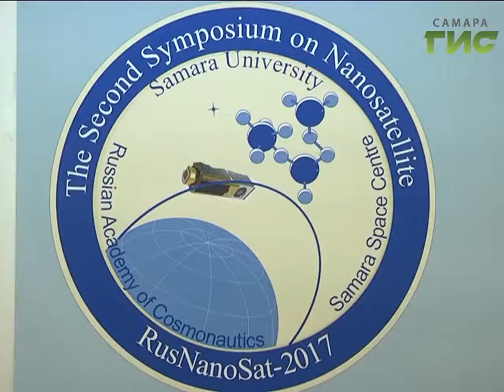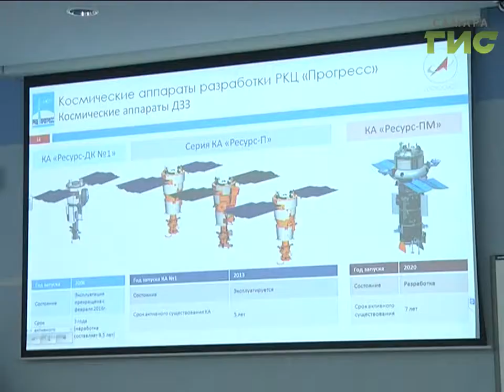Наноспутники изучат ионосферу Земли. В Самарском университете прошел международный симпозиум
Космос оккупируют маленькие спутники. Весом менее 50-и килограммов. Именно за ними будущее - считают специалисты, приехавшие в Самару на второй международный симпозиум по наноспутникам. Их задача обеспечивать работу земных служб. Например МЧС и пограничников.